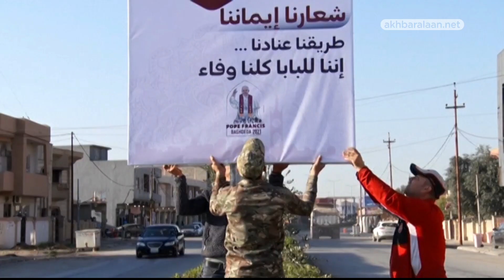ترقب لزيارة بابا الفاتيكان الاستثنائية إلى العراق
أخبار الآن| بغداد - العراق

تبدو زيارة بابا الفاتيكان فرانسيس الأول إلى العراق زيارة إستثنائية في وقت صعب، والتي من المقرر أن تبدأ في الخامس من مارس وتستمر حتى الثامن.

تلك الزيارة تعد الرحلة الأولى للبابا خارج إيطاليا منذ بدء جائحة فيروس كورونا.

بيان الفاتيكان ذكر أن البابا فرنسيس سيقوم "بزيارة بغداد المرتبطة بذكرى إبراهيم ومدينة أربيل والموصل وقراقوش في سهل نينوى مع إقامة قداسات".